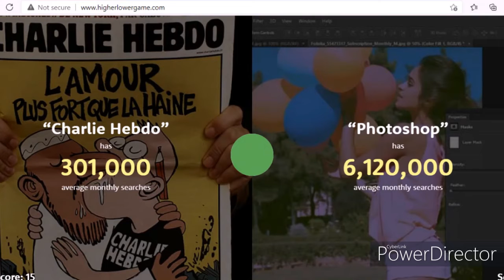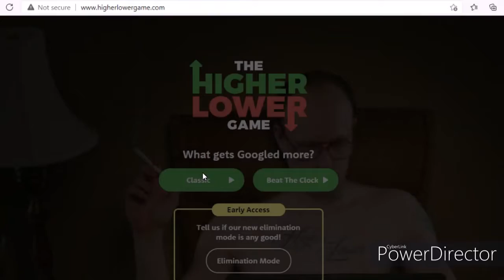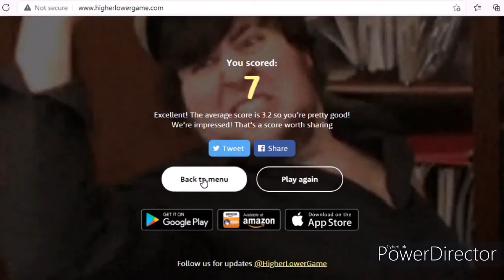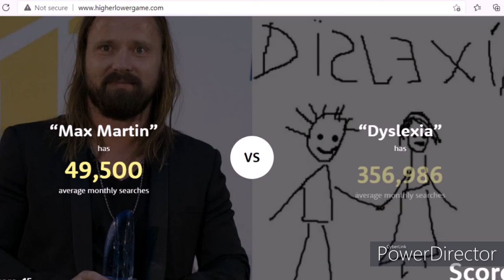Higher or Lower??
Hey guys!! I'm back with a brand new video. Comment if you want this to be a series. New Bangers are on the way so make sure you sub and join the noti gang